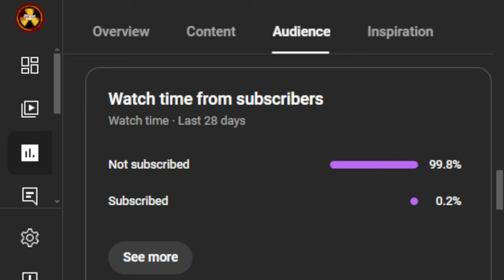How many assist did I do in Warhammer SpaceMarine 2?